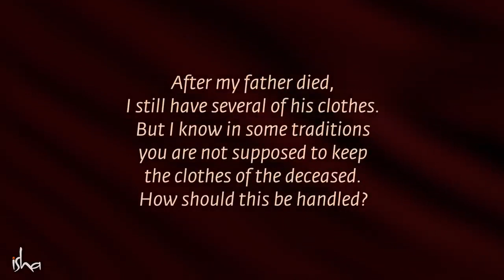Why You Should Not Wear a Dead Person’s Clothes Sadhguru | Soul Of Life - Made By God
Sadhguru decodes the process of death and explains why the deceased's clothes must be burnt or widely distributed.

Pranam🙏

Sadhguru-is-a-spiritual-master
Sadhguru-destroys-concepts
mystic-and-visionary
Sadhguru-Yogi
robust-spiritual-process
Sadhguru-and-experience
meditation-Sadhguru
Sadhguru-Guided-Meditation